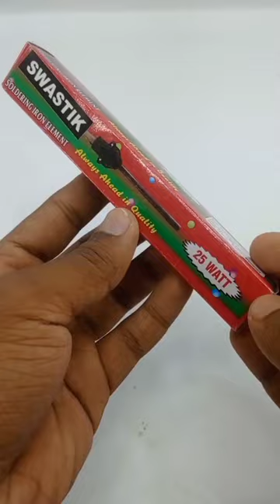How To Make A Soldering Iron At Home || DIY- Soldering Iron